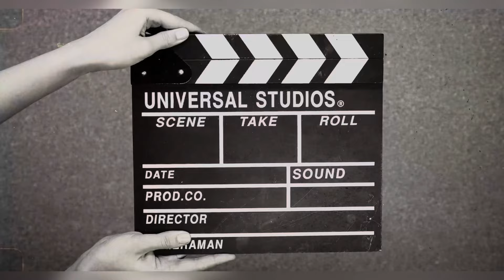After 10 Years I Drove 😍 DONGA (Boat) in SANKH RIVER || Mandira Dam